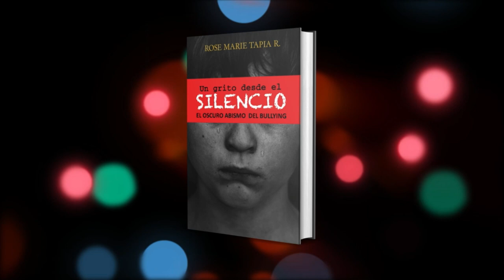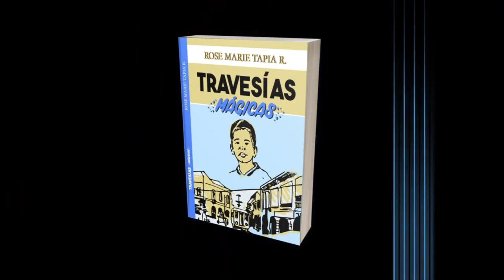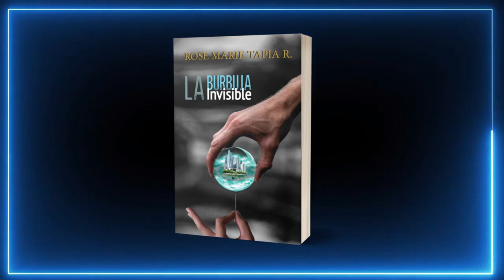CANTEN CON SU ESCRITORA ROSE MARIE TAPIA VIDEO EDITADO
Canciones de las novelas favoritas de los niños y jóvenes compuestas por la escritora Rose Marie tapia